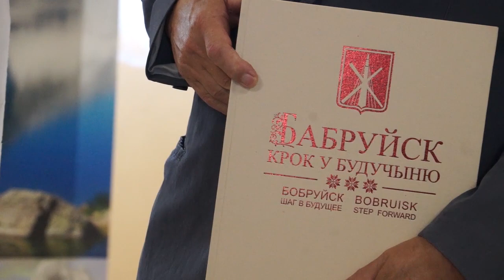Подарок для особенной молодёжи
В Бобруйске люди с множественными ограничениями смогут развиваться вне дома.